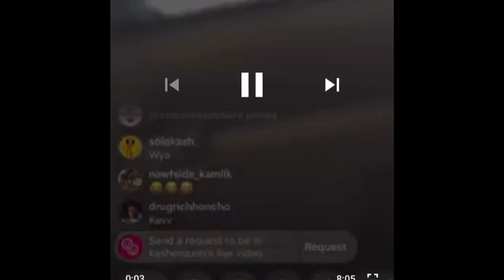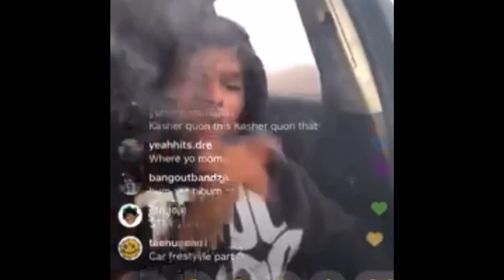Kasher quon- (Sony unrealesed snippet)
ENJOY comment what y’all wanna see